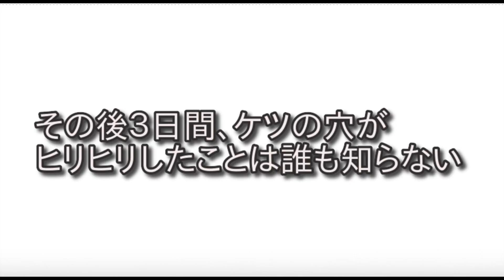【過去最辛】辛いの無理なオレが獄激辛ペヤング食べた末路wwwww